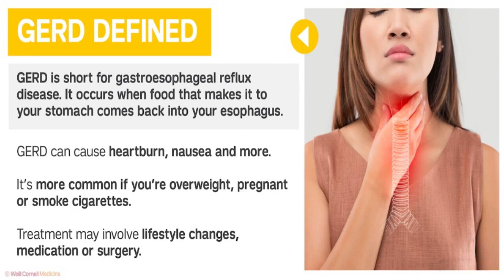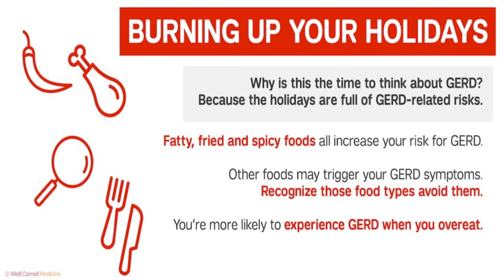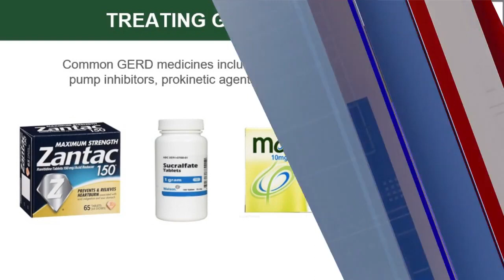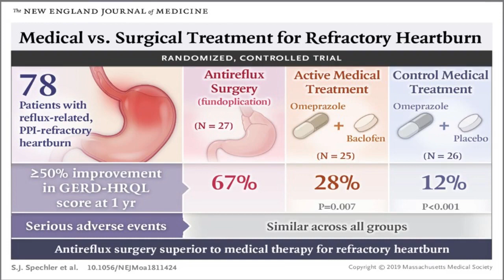ABC-7 at 4: Dr. Ogechika Alozie on GERD